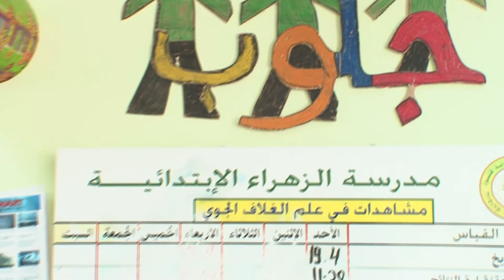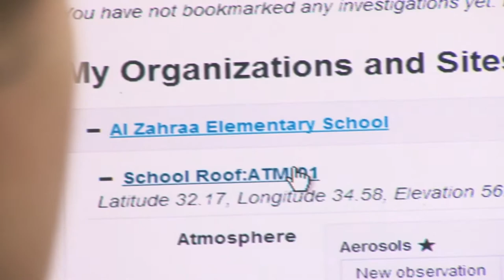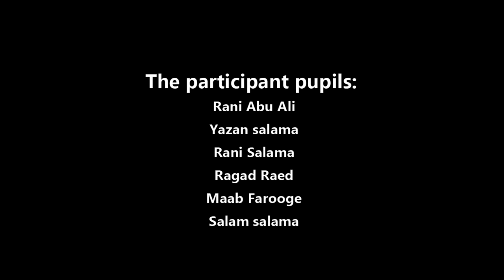AL ZHRAA GLOBE 2015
The Global Learning and Observations to Benefit the Environment (GLOBE) Program is an international science and education program that provides students and the public worldwide with the opportunity to participate in data collection and the scientific process, and contribute meaningfully to our understanding of the Earth system and global environment.  Announced by the U.S. Government on Earth Day in 1994, GLOBE launched its worldwide implementation in 1995.